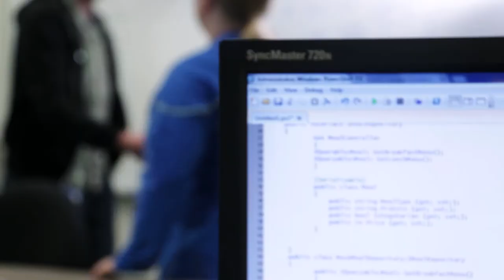Staff sergeant’s path from Korean cryptologic linguist to Microsoft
Zane Coppedge believed his IT skills were too military-specific. Through Microsoft Software & Systems Academy (MSSA), he discovered a path to tech and now mentors former service members looking to make the same transition.